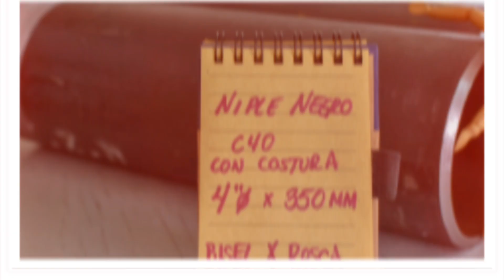Niple Extremo Roscado por Bisel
José A. Valdés Navarro
Valco Industrial, S.A. de C.V.

Teléfonos de México: 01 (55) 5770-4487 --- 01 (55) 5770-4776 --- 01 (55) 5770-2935